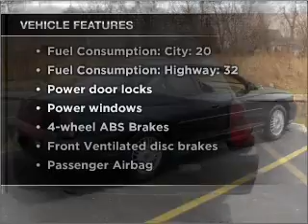2000 Chevrolet Monte Carlo - Lombard IL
Year: 2000
Make: Chevrolet
Model: Monte Carlo
Trim: LS
Engine: 3.4 liter 6 cylinder 12 valve
Transmission: 4-Speed Automatic
Color: Medium Regal Blue Metallic
Mileage: 130906
Address:
21 W 475 N Ave